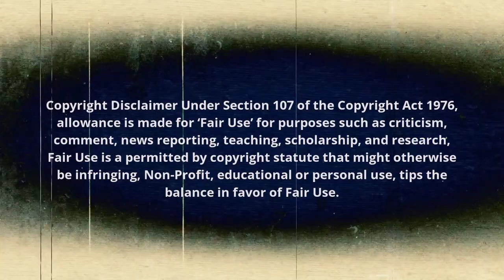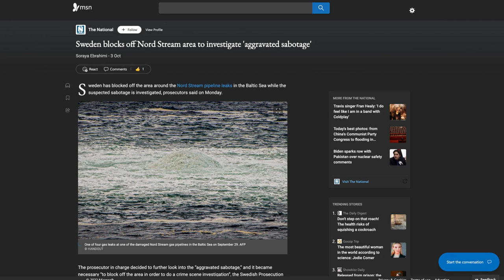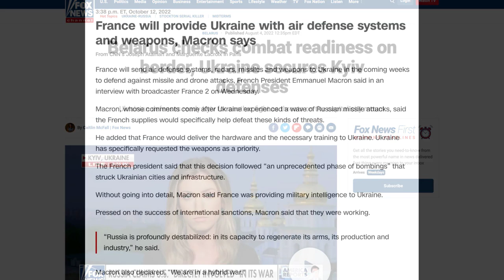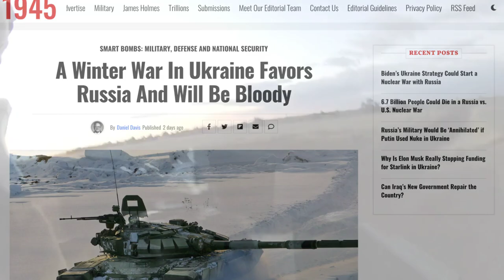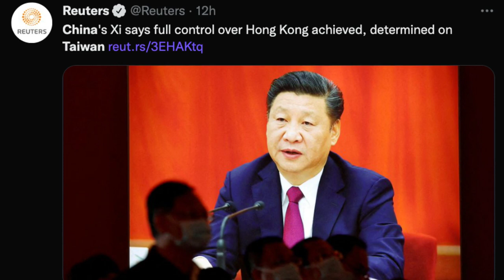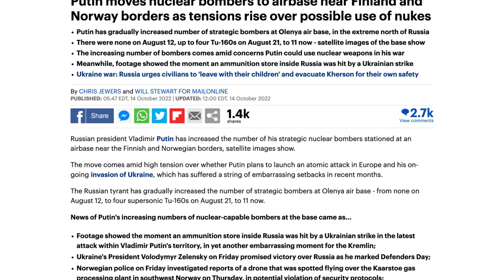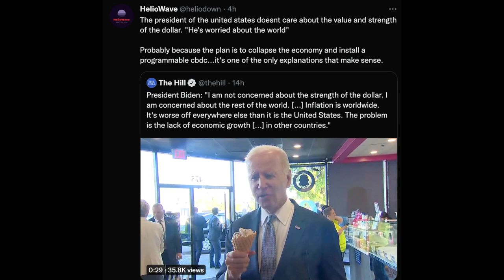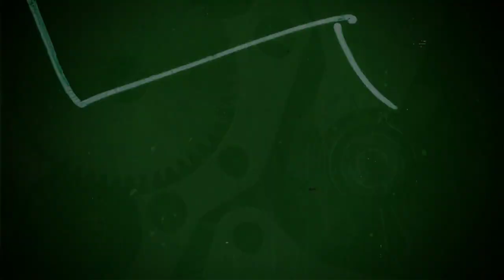World At War: North Korean Missile Launches, Ukraine War, Putin Winter Offensive & China/Taiwan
Tonight, we are going to checking out some war updates. We’ll touch on the North Korean missile launches, updates in Ukraine, Putin preparing for a winter offensive, and we’ll get into the Taiwan situation.

We’ll also get into the energy crisis, the Saudi OPEC debacle, and how this all fits in with the agenda.

00:00 Introduction
00:26 North Korean Missile Launches
02:38 Ukraine War Updates
07:31 Putin Preparing Winter Offensive?
10:24 The Taiwan Situation
13:14 War & The Energy Crisis – A Match Made In Hell